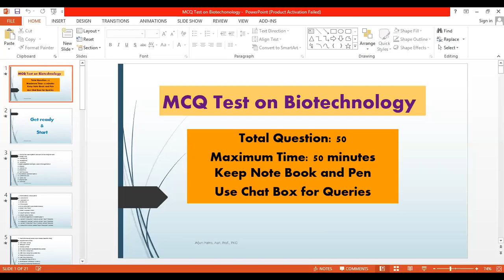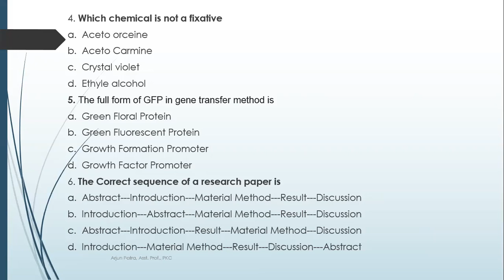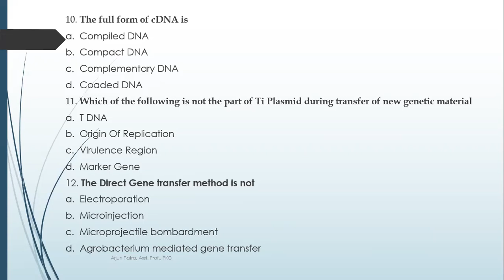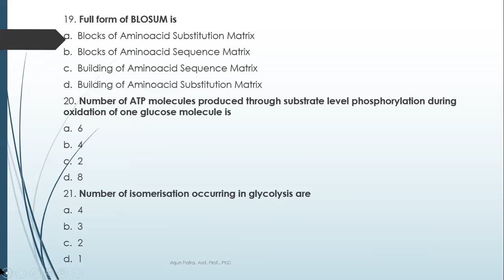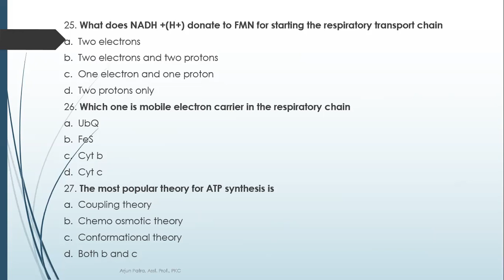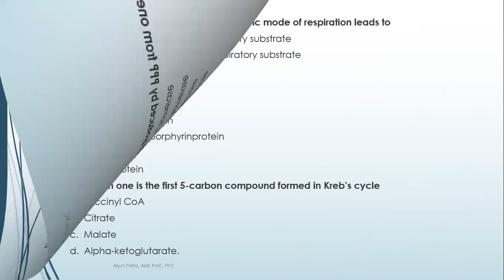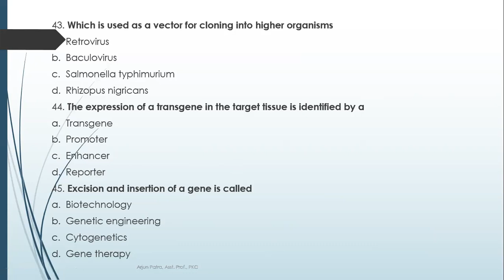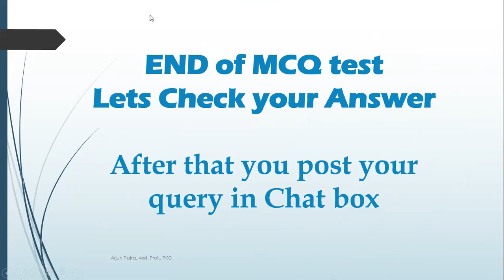MCQ test on Biotechnology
50 MCQ  on Biotechnology for Competitive examination